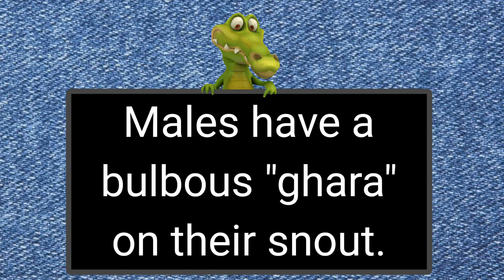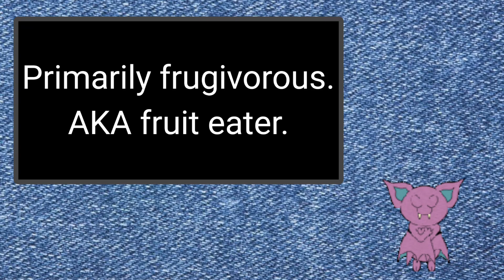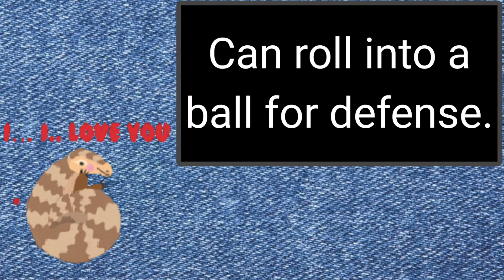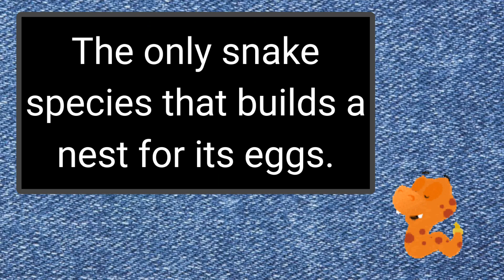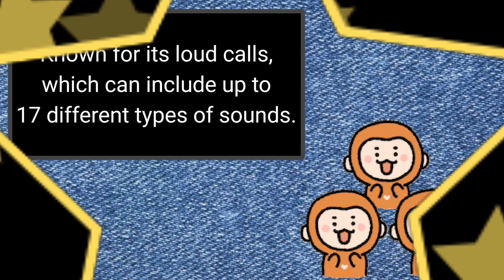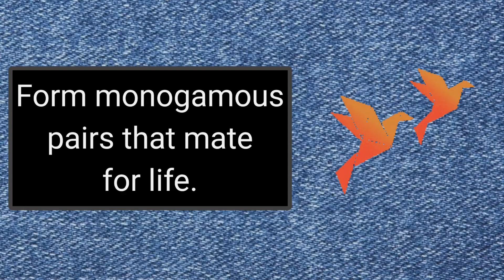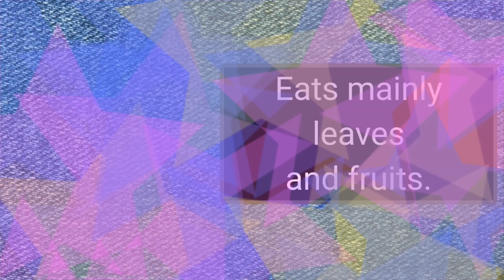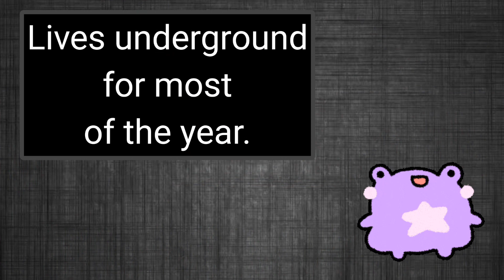India's Unique Animal Kingdom.